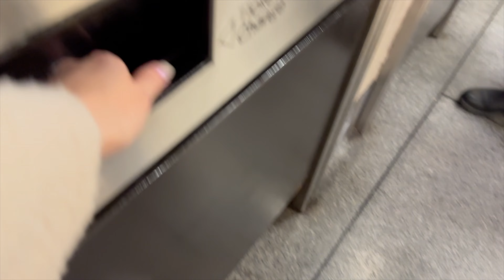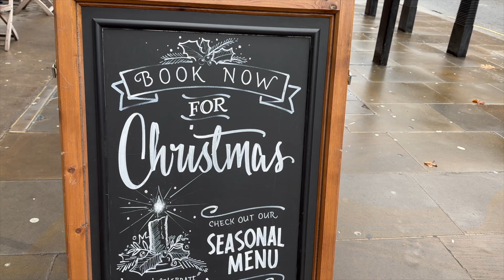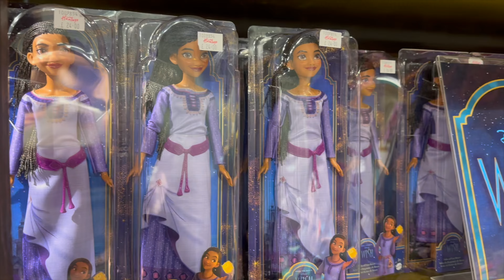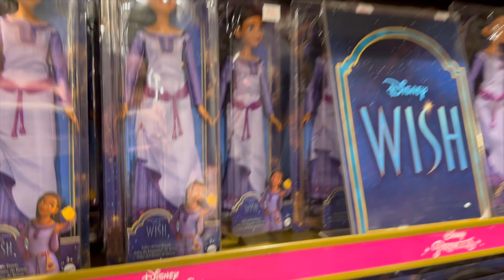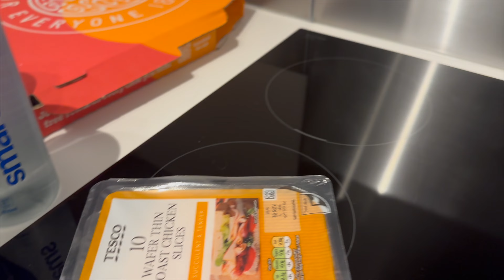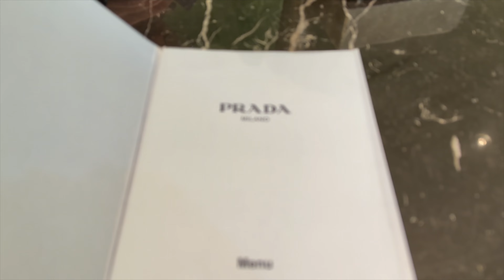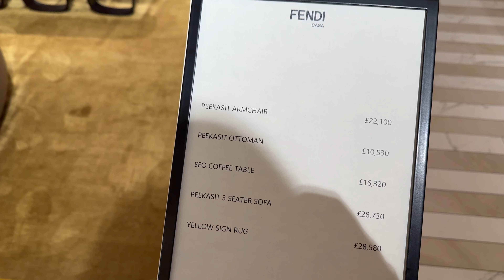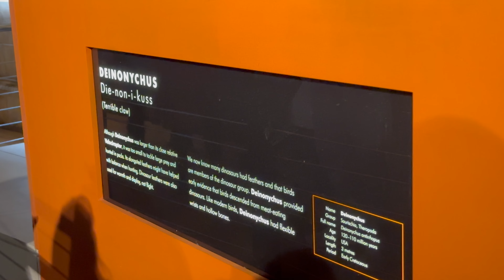VLOG em londres | perrengue com hotel, prada cafe, museus grátis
dividi nossos dias em londres em duas partes. essa parte 1 tá super completa, tem passeios turísticos (big ben, abadia de Westminster, trafalgar square), tem lojas famosas (fortnum & mason, hamley's, harrods) e ainda uma ida ao pub clássico churchill arms, só role legal 😍